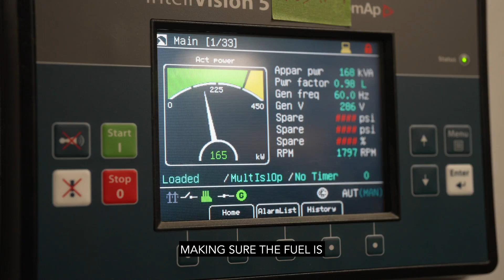Shungnak, Alaska Community Microgrid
Above the Arctic Circle, in the remote village of Shungnak, Alaska, residents have long relied on a diesel-based power plant system. With exorbitant $8.25+ a gallon fuel costs and the constant hum and exhaust smell of generators, a new solar-plus-storage microgrid offered a promising, energy resilient future.